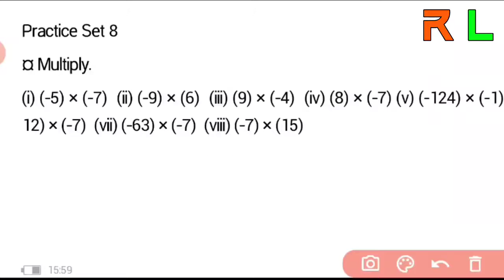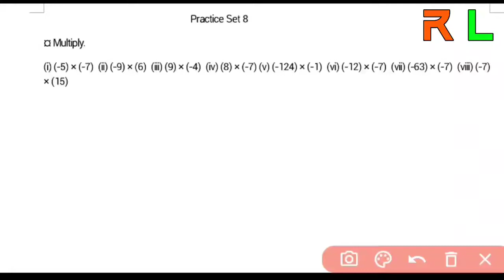7th Class Mathematics | Multiplication And Divison Of Integers | MH Board | Lecture no.2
7th Class Mathematics | Multiplication And Divison Of Integers | MH Board | Lecture no.1

1.1 Be The Best | 8th Class English   MH Board | Explained by Rohith Goturi in English |

😎Hii Students !

Also Check these Important Videos

English Std IX ( 9 th Class ) :-

© NOTE :- All content used is copyright to (Rohith Lectures ) use or commercial display or editing of content without proper authorization is not allowed.

© Note :- Some images, videos, music's,
graphics are may be copyrighted are not mine to the respected owners.

★Your Quaries :-

7th lesson 2
7th Standard Math lesson 2
7th std Math lesson 2
7th Class Mathematics lesson 2
7th standard Mathematics lesson 2
7th std Mathematics lesson 2
Class 7 Math chapter no.2
Standard 7 Math chapter no.2
std 7 Math chapter no.2
Class 7 Mathematics chapter no.2
standard 7 Mathematics chapter no.2
std 7 Mathematics chapter no.2
Class 7 Math chapter 2
Standard 7 Math chapter 2
std Math 7 chapter 2
Class 7 Mathematics chapter 2
standard 7 Mathematics chapter 2
std 7 Mathematics chapter 2
Class 7 Math lesson no.2
Standard 7 Math lesson no.2
std 7 Math lesson no.2
Class 7 Mathematics lesson no.2
standard 7 Mathematics lesson no.2
std 7 Mathematics lesson no.2
Class 7 Math lesson 2
Standard 7 Math lesson 2
std 7 Math lesson 2
Class 7 Mathematics lesson 2
standard 7 Mathematics lesson 2
std 7 Mathematics lesson 2

{ Rohith Lectures :- Rohith Goturi }